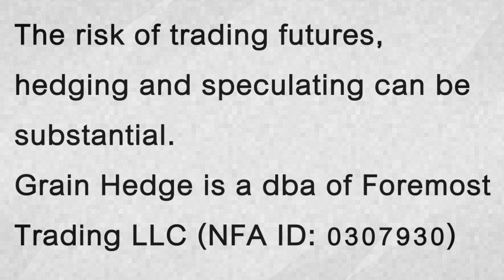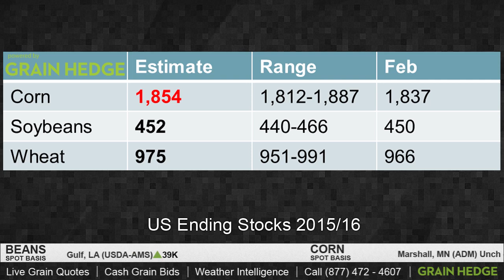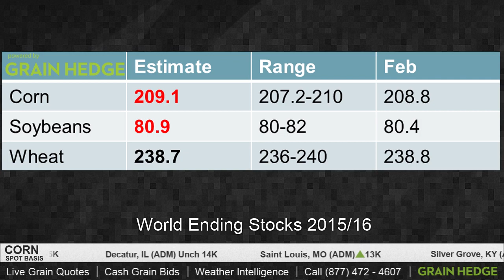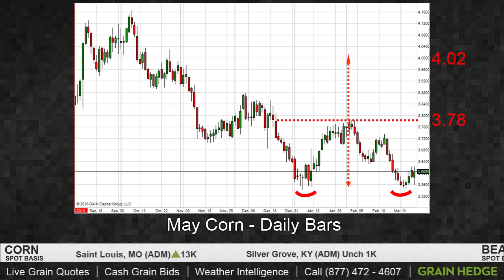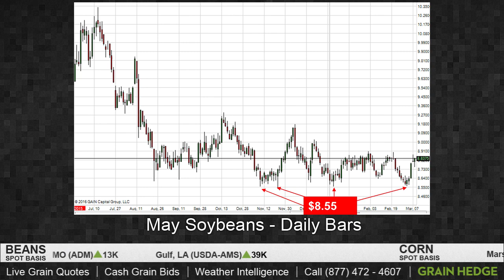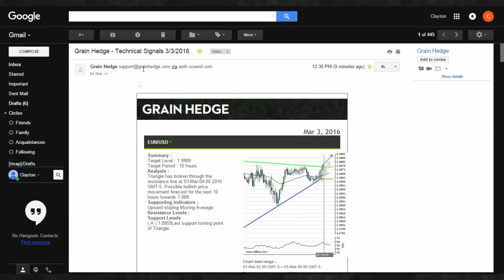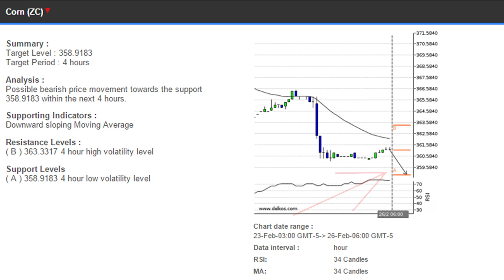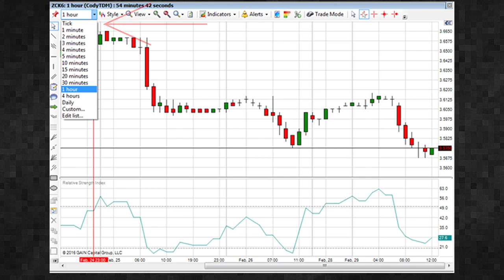What Happens If Export Shorts Continue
Kevin looks at speculations for tomorrow's export report.